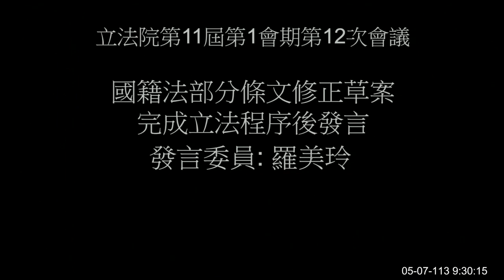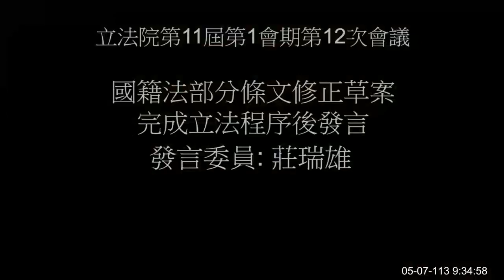240507 院會 第12次會議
主辦單位 ：院會
第11屆 第1會期

會議名稱：
第11屆第1會期第12次會議
事由：
一、討論事項：本院國民黨黨團擬具「四零三震災重建條例草案」，請審議案等8案。
二、5月3日上午9時至10時為國是論壇時間。
三、5月7日下午5時至6時為處理臨時提案時間。